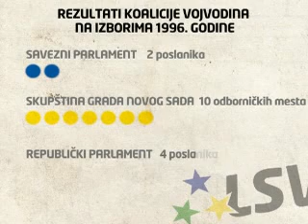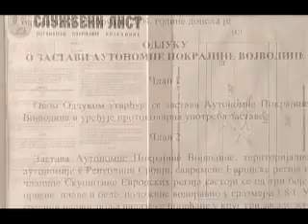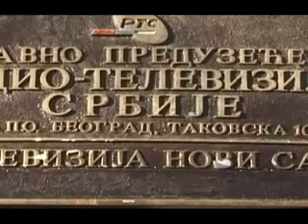LSV FILM - 20 godina LSV 2-1